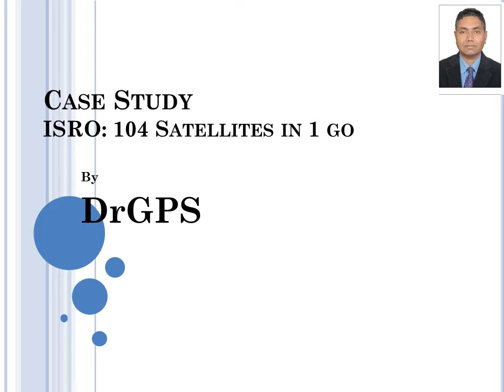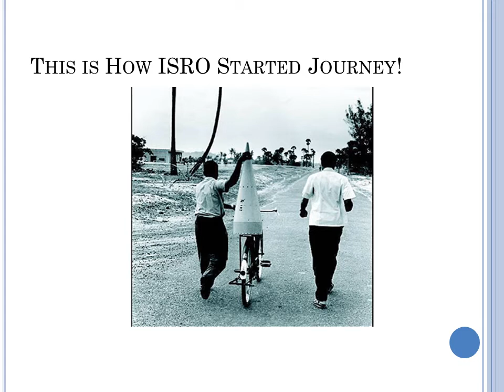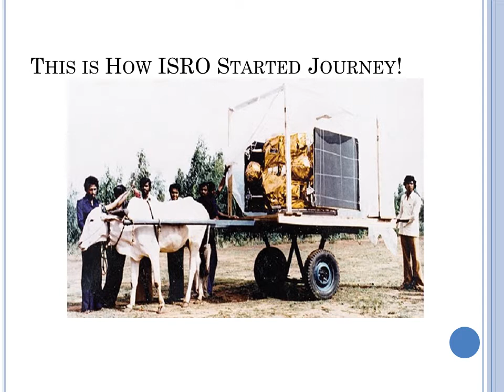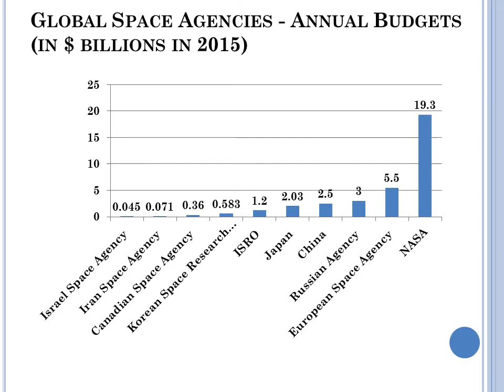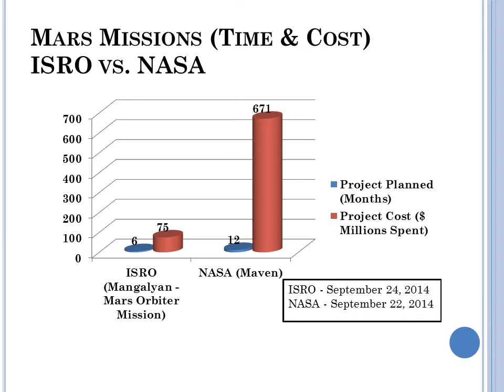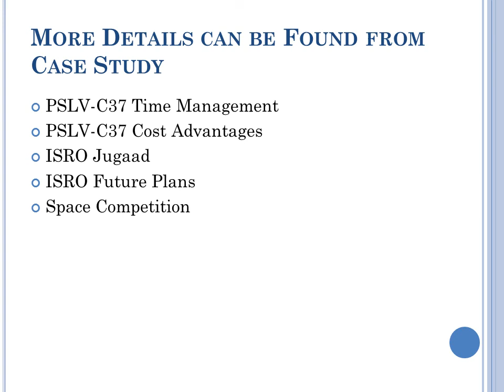ISRO: 104 Sattelites in 1 Go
Case Study ABSTRACT:
On February 15, 2017, ISRO set a new world record by launching 104 satellites in a single PSLV-C37 mission. There are many records in this mission. The record countdown time of 28 hours, cost of the launch, time taken for ejecting 104 satellites without collision, engineering innovation, flaw less project management are some of them. The case study describes the ISRO’s Journey, track record, vision, PSLV-C37 project, time management, cost management of the project, ISRO Jugaad, and their future plans of manned space missions, Reusable Launch Vehicles (RLV), moon lander, Mars, Venus and Jupiter missions. The case study also highlights ISRO becoming destination for foreign companies for commercial space services at low cost.